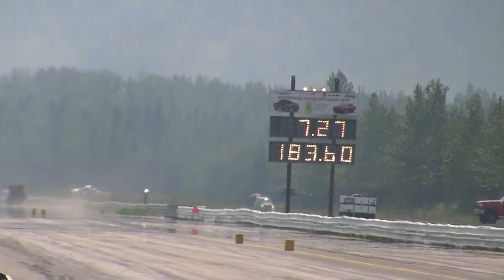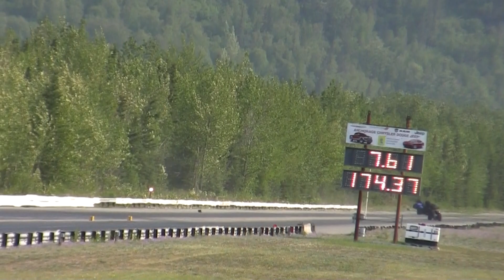John Dixon Blown Alcohol SBC Fiat Topolino 2014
May 25-26, 2014 @ Alaska Raceway Park. Running a Fiat Topolino on Alcohol SBC with a 1271 blower, John is getting closer to the 6's. He runs a fastest speed of 190 mph in this vid. Multiple runs from Memorial Day Weekend.